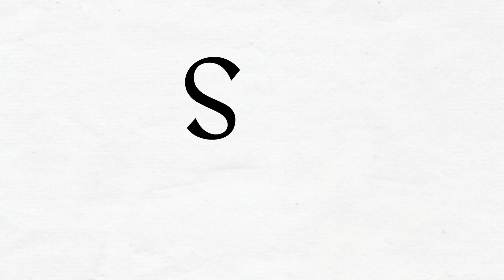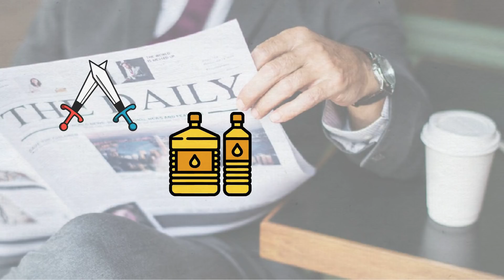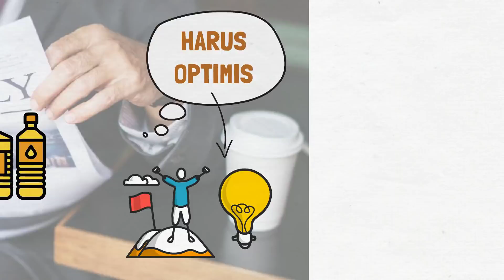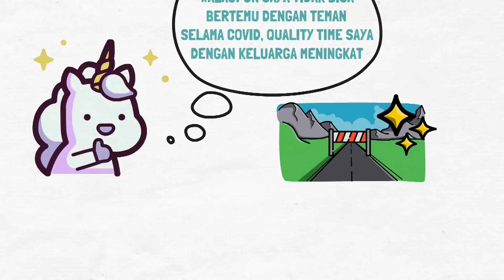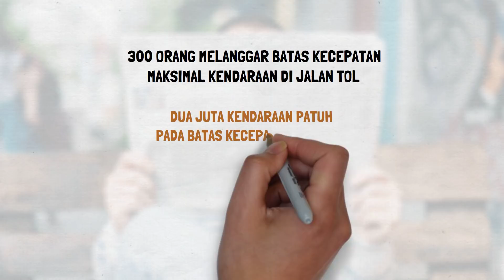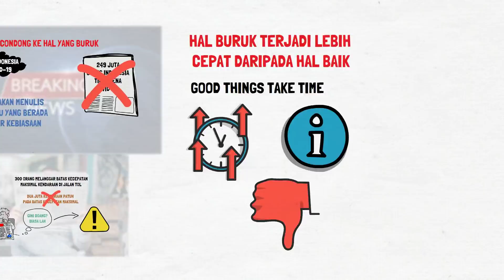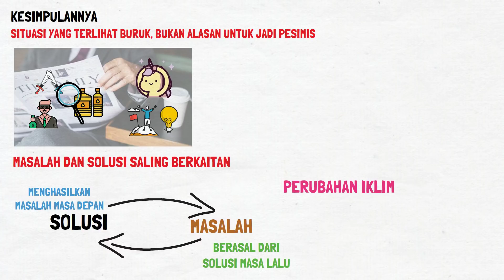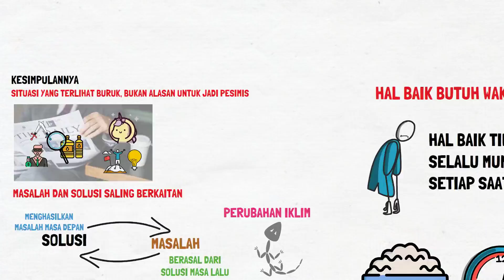Masa Depan Hanya Bisa Dibentuk oleh Orang Optimis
Saya membahas kalau masa depan itu hanya bisa dibentuk oleh orang optimis. Ini merupakan rangkuman dari video TED Talk Kevin Kelly yang berjudul The Future will be Shaped by Optimists dan diolah dari berbagai sumber. Sepanjang sejarah manusia, kemajuan hanya bisa diwujudkan oleh orang yang optimis. Mereka bukanlah orang yang hidup tanpa adanya masalah, namun mereka adalah orang yang merangkul masalah. Masalah tidak lagi dilihat sebagai sesuatu yang dijauhi dan dihindari, tapi masalah adalah sebuah peluang untuk menciptakan hidup yang lebih baik. Kita selalu punya pilihan untuk jadi orang yang optimis, karena dengan optimisme, kita bisa membentuk masa depan yang kita inginkan.